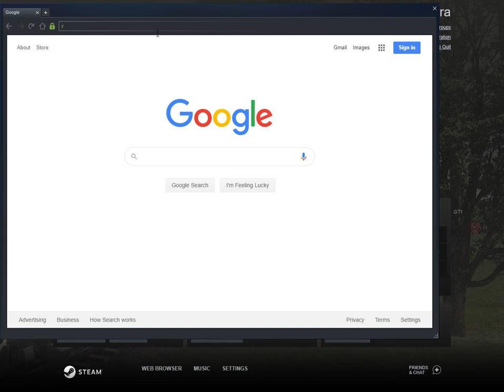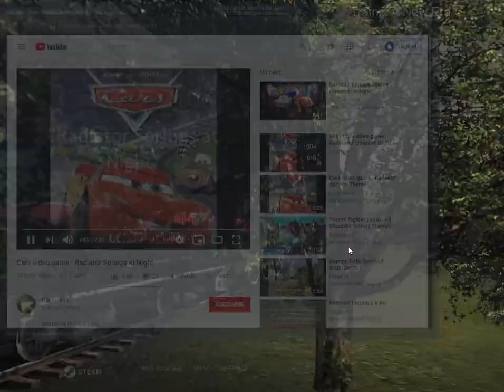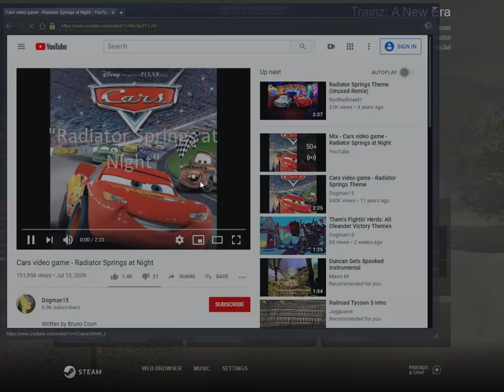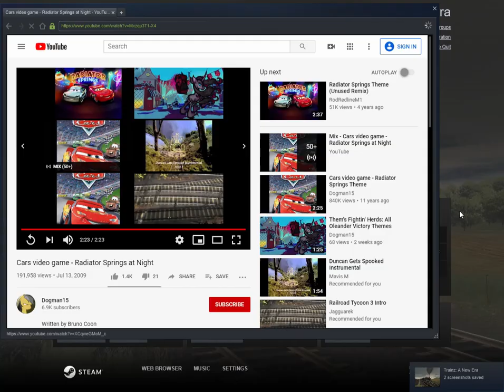RJ Corman double header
guys here it is.